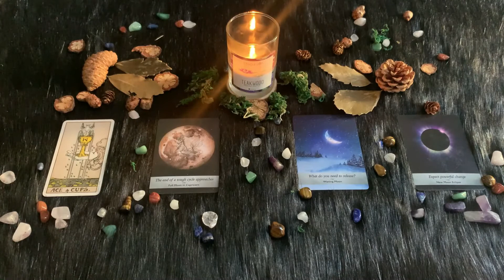| Venerdì 12 Febbraio 2021 | Oroscopo Paolo Fox | Capricorno | Com'è andata la giornata